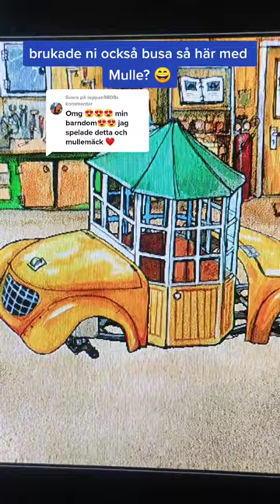busa med mulle meck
busa med mulle meck... inga hjul